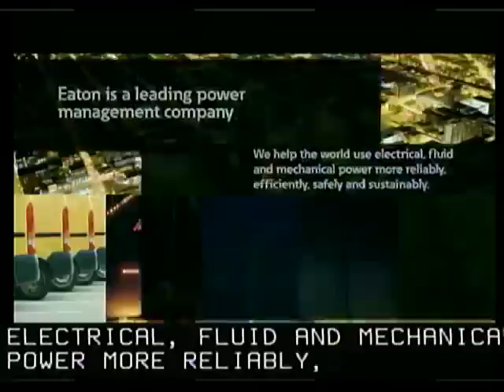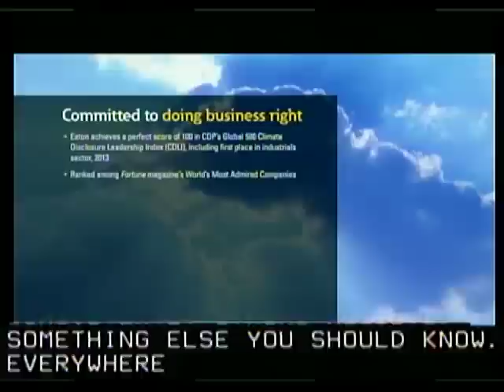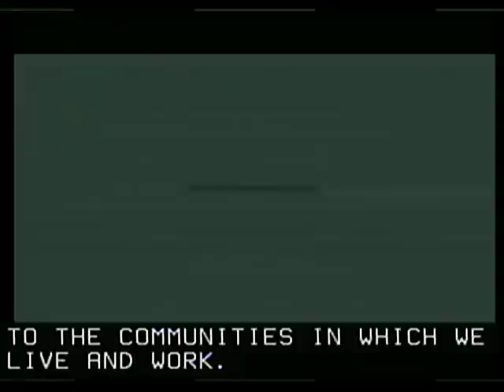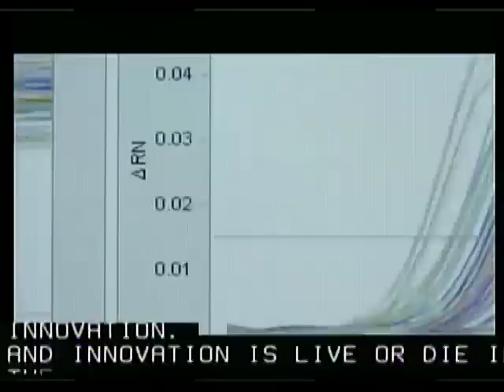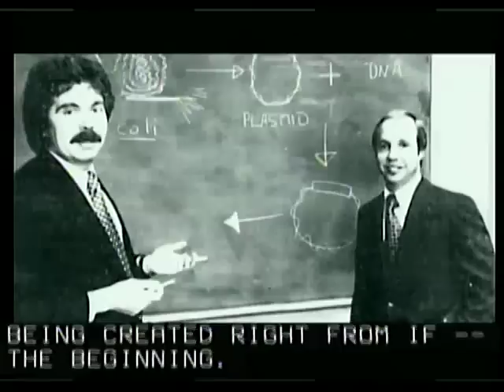WE14 Opening Keynote with Gwynne Shotwell, President and COO of SpaceX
More than 40 years after the first man walked on the moon and captured the curiosity of a generation, the girls who listened to Neil Armstrong utter his famous words are the women leading the charge on a new frontier. WE 14, the largest annual conference for women engineers, featured an intimate conversation between SWE FY15 President Elizabeth Bierman and SpaceX President and COO Gwynne Shotwell. Shotwell joined SpaceX in 2002 as its seventh employee. Today, she manages the daily operations of a $5 billion company with 3,000 people on its payroll, all working towards the ultimate goal of facilitating life on other planets. As a child Bierman had drawn inspiration from her astronaut lunchbox to one day become an engineer. Today, she applies her extensive aerospace engineering experience in her role as a senior program manager for Honeywell Aerospace in Minneapolis. During this fireside chat, the pair discussed the state of women in engineering, the search for work-life balance, advice for tomorrow's women engineers and what working in the aerospace industry is really like behind the glamour of space travel.